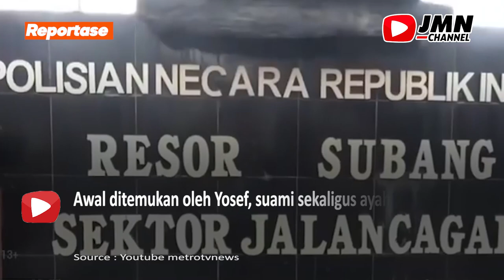PELAKU PEMBUNUHAN IBU DAN ANAK DI SUBANG DI DUGA ORANG TERDEKAT SEWA PEMBUNUH BAYARAN !!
Berita terkini pembunuh ibu dan anak di Subang hingga Rabu 22 September 2021 siang pelaku masih belum ditangkap Polisi.

Polisi masih memburu pembunuh ibu dan anak di Subang yang menewaskan korban Tuti Suhartini dan Amelia Mustika Ratu yang terjadi pada Rabu 18 Agustus 2021 silam.

Masih belum terungkapnya kasus tersebut menurut Pakar Hukum Pidana DR Musa Darwin Pane karena lihainya pelaku. Bahkan dari analisanya, Musa Darwin Pane menyebut bisa saja pelaku pembunuh ibu dan anak di Subang eksekutor nya adalah pembunuh bayaran.